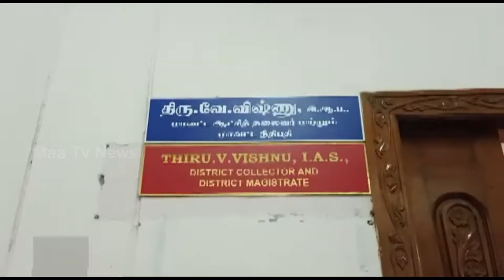ஏடிசி டயர் கம்பெனி சார்பில் மாவட்ட ஆட்சியரிடம் கொரோனா நிவாரண நிதி | Maa News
ஏடிசி டயர் கம்பெனி சார்பில் மாவட்ட ஆட்சியரிடம் கொரோனா நிவாரண நிதி |